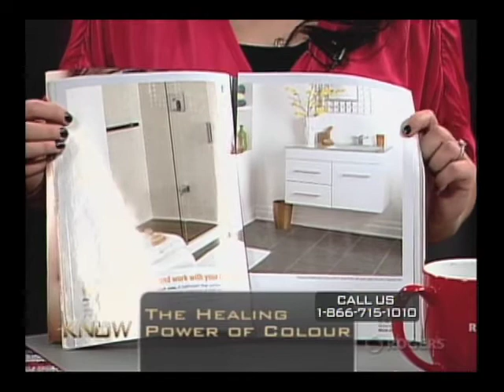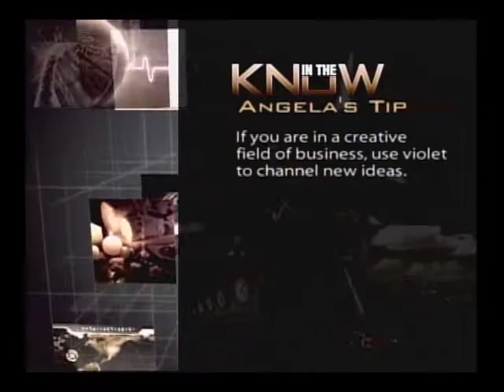Healing Power of Colour - Decorating Kitchens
Angela Dacey is an expert in Personal Development and Colour Therapy.  On this Rogers TV show "In The Know" with host Julia Suppa, Angela discusses the healing power of colour and how to decorate with a purpose for your kitchen.